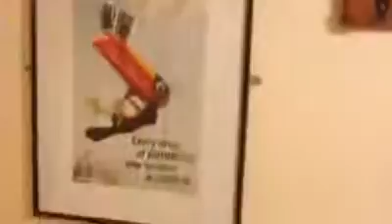Welcome The Beatles 2013X X X